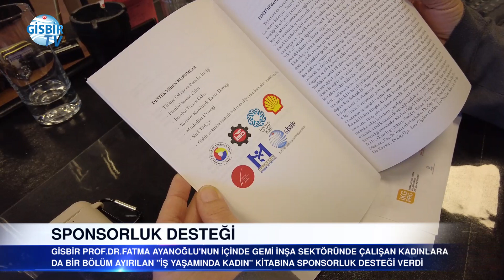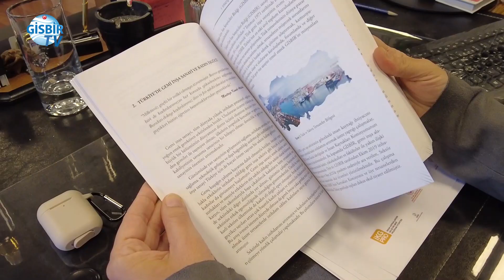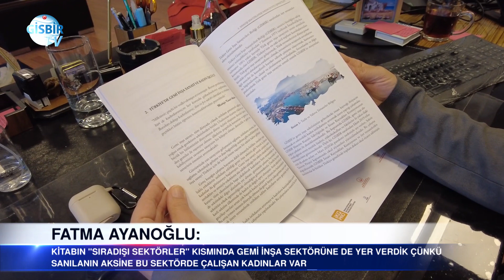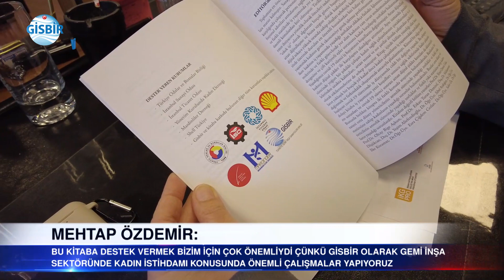Gemi İnşada kadınların ayak sesleri...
fatmaayanoğlu işyaşamındakadın istihdam kadın koronavirüs GİSBİR'in de sponsorları arasında yer aldığı Prof.Dr. Fatma Ayanoğlu'nun ’İş Yaşamında Kadın” adlı kitabında bir bölüm gemi inşa sektöründe yer alan kadınlara ayrıldı